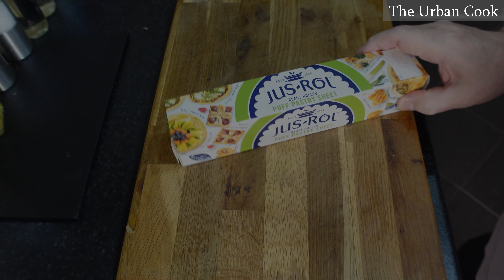Salmon Wellington | Plus Hasselback Potatoes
Hi Thanks For Looking In Also On Instagram The_Urban_Cook And FaceBook The Urban Cook Uk And Twitter

Cameras Huawei P20 Pro, Gopro Hero 8, Sony ZV-1, Sony HDR-CX405, Victure AC800 4K Action Cam And Fimi 4K Palm Cam.